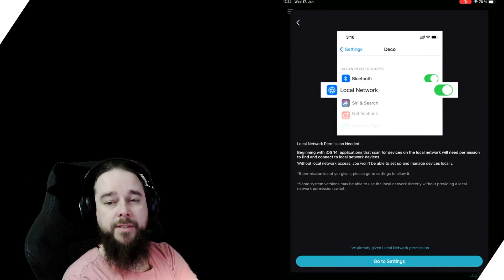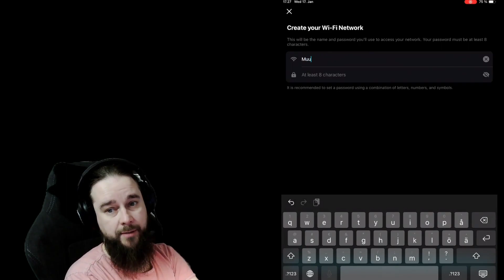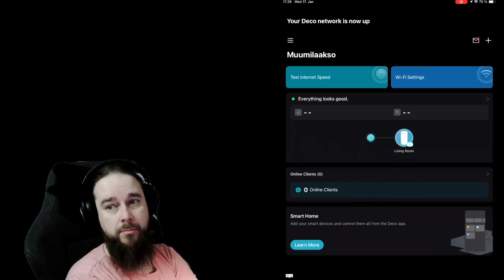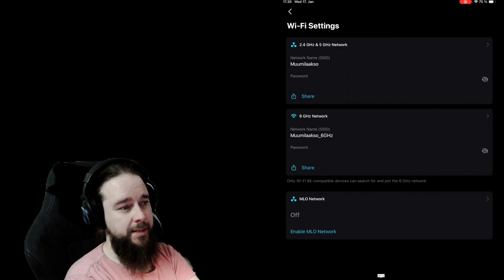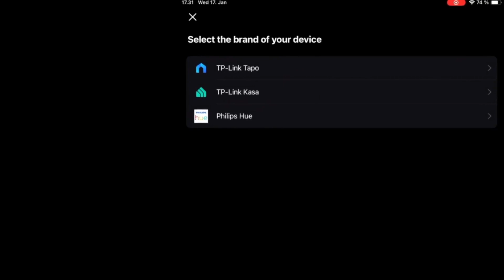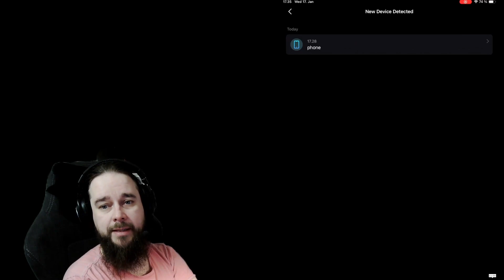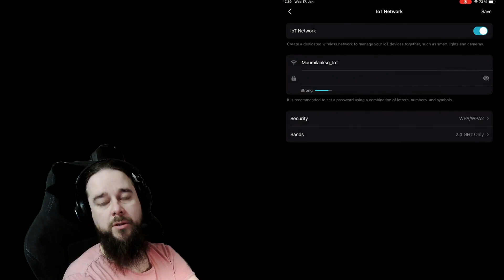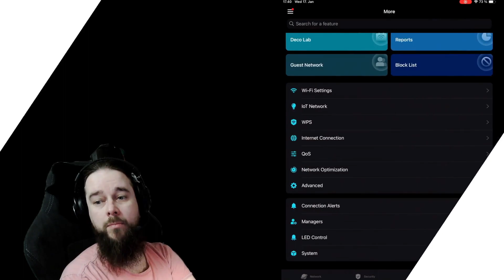TP-Link Deco BE85 - unboxing and installing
What is the difference between WiFi 5 and WiFi 7? In this video we will unbox and install the new TP-Link Deco BE85 (BE19000 Tri-Band Whole Home Mesh WiFi 7 System) and compare it to our older ZyXEL Multy.

0:00 Introduction
0:20 Comparison (WiFi 5 vs. WiFi 7)
1:16 Unboxing BE85
1:30 What is mesh network?
2:10 What's in the box?
2:51 Design
3:16 Ports
5:23 Installation with TP-Link Deco application
6:42 6 GHz network
7:36 Speed test
8:20 MLO network
9:20 Smart home
9:40 Firmware updates
10:12 Security scan (Antivirus and VPN)
10:58 Parental controls
11:27 IoT network
11:39 Advanced settings
12:06 Comments after one week
12:45 WiFi 5 vs. WiFi 7